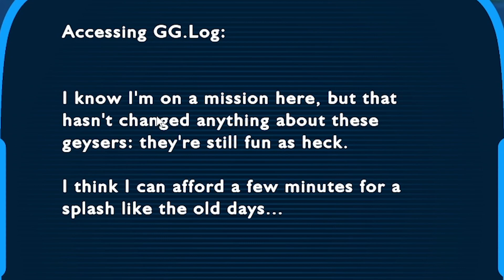;3 | Slime Rancher 2 [2]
Today's episode takes us to another island where we find a very mischevious looking little guy!

If you enjoyed today's video, why not drop me a like rating, and hey if you're new around here, why not subscribe to see more videos, just like this one right here!!